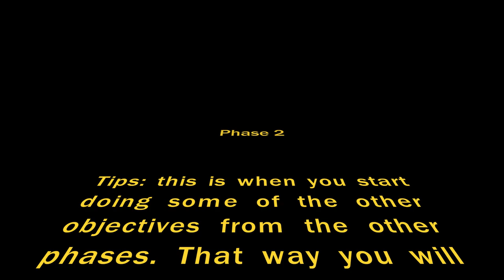No Mans Sky Expeditions Phase 2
We continue on the expedition 5. Lets go Phase 2.